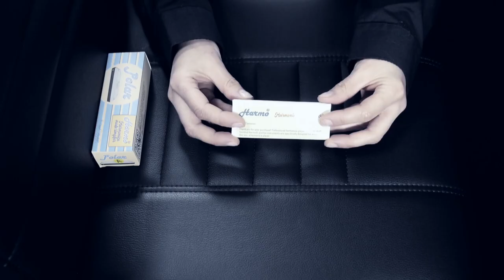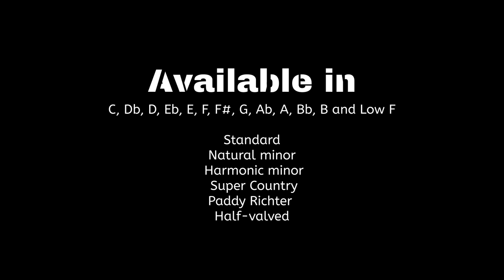Harmonica HARMO Polar - Box opening - harmonica for Blues, Folk, Rock, Country || Harmo Harmonicas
Polar diatonic Harmonica by Harmo Amazing, Versatile, Stylish.
The Polar harmonica uses an in-house-specific process that makes it particularly well adjusted for blues, folk, country, rock, and funk, giving you great projection, airtightness and a good starting overblow-friendly setup.
Full and loud tone with fast response.
The Polar’s white matte covers are a unique feature that will make you stand out in the crowd.
The edges are very smooth and suitable for any harmonica player.
The Polar Diatonic harmonica by Harmo Standard tuning comes in 13 keys: C, C#, D, D#, E, F, F#, G, G#, A, Bb, B and Low-F.

Package includes :
A sturdy zipper case
A wiping cloth is included
Basic playing instructions